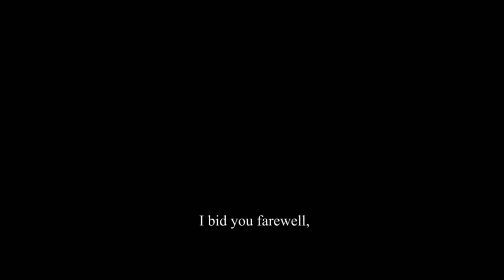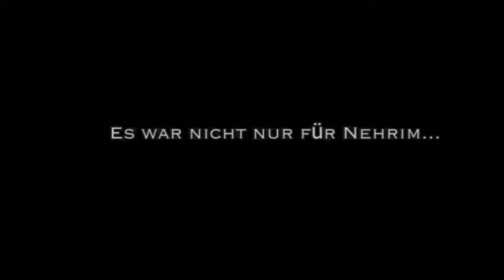Nehrim [45] The Name of the Game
So, this was the eponymous quest (the subtitle, At Fate's Edge, not the main title, the name of the continent). And Kim died, well, rather abruptly. I think the last conversation we had was him not wanting to kill the gods? Didn't really feel concluded. I was over him anyway. Kind of a loser.

So, the credits played, but it looks like there's a few more "main" quests to do. No idea how meaty those will be.

Hopefully not too meaty.